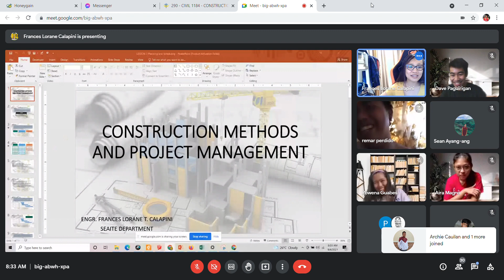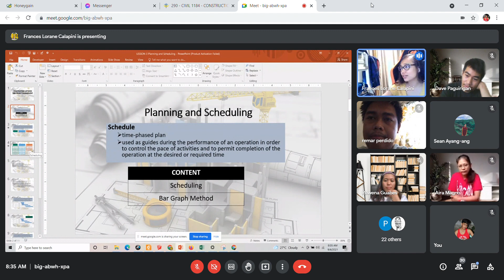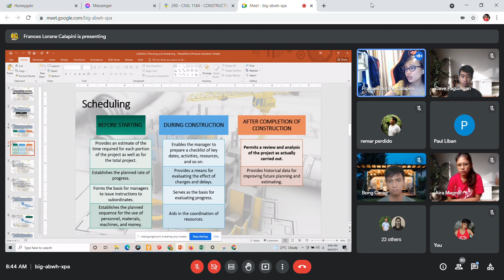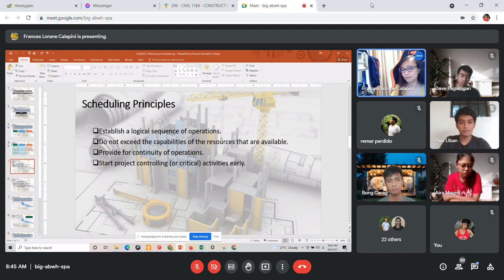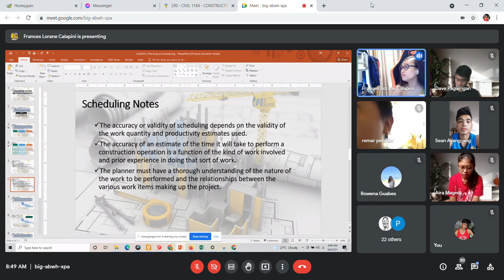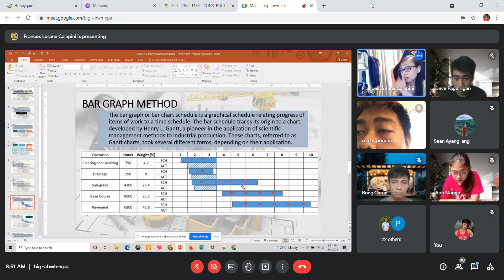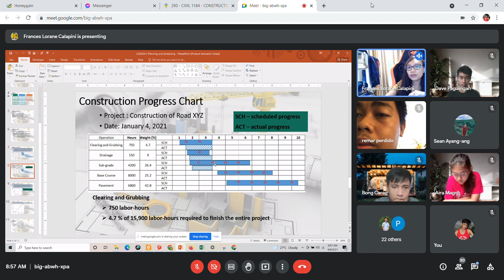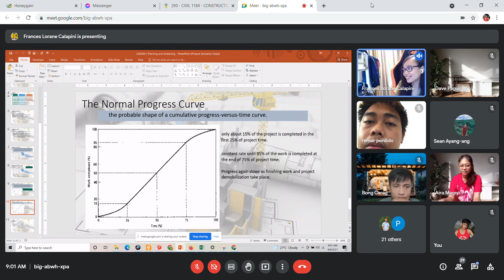CMPM Sept 04 2021